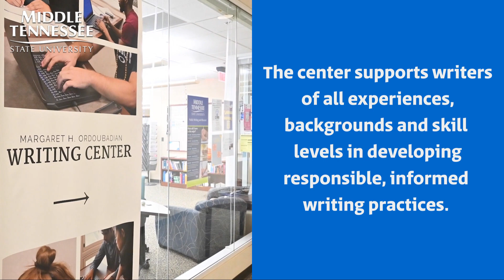MTSU Writing Center celebrates 45th anniversary with memories, relationships [+VIDEO]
Middle Tennessee State University’s Margaret H. Ordoubadian University Writing Center recently celebrated its 45th anniversary with center changemakers both past and present in attendance to honor not only the center’s decades of service supporting students and other writers across campus but also the relationships it has sparked along the way.